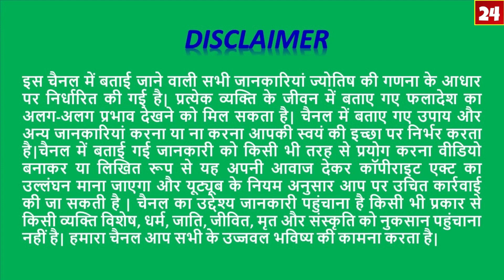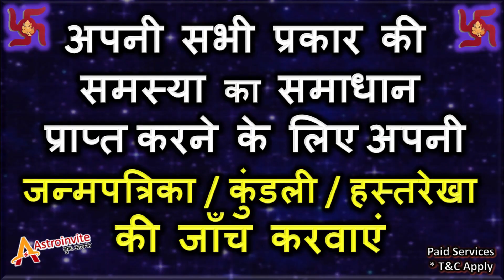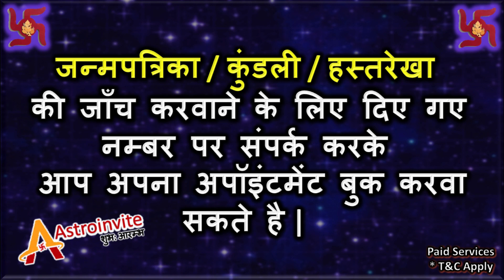2-June-2020/Vrishabh Rashi/वृषभ राशि/Aaj Ka Rashifal/आज का राशिफल/Taurus Daily Horoscope/AstroSachin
Call Time: Morning 11 a.m. – 1 p.m, Evening  7 p.m. – 9 p.m.

2-June-2020/Vrishabh Rashi/वृषभ राशि/Aaj Ka Rashifal/आज का राशिफल/Taurus Daily Horoscope/AstroSachin